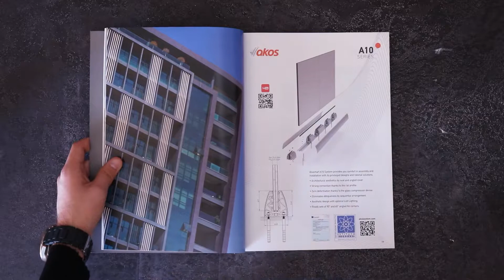AKOS NEW PRODUCT CATALOGUE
You can use the QR code system in our catalog to learn about the features of our products in detail and to watch the assembly videos.

❗ Akos Smart Railing Systems; is a manufacturer of aluminum railing systems that can be safely mounted on glass railings, accredited with international certificates.